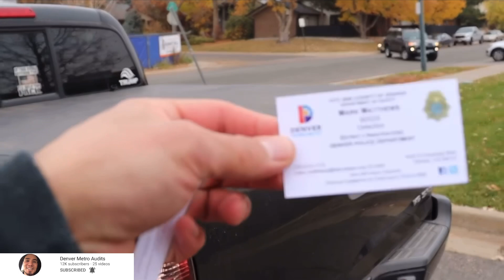“You have some identification” First Amendment audit fail. ID refusal owned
For some reason officers believe that they are in control of our safety and they need our identification to somehow find out if we are a threat with a piece of plastic. Please go to the link below to see the entirety of this video and let him know and his comment section that I sent you. Much love world and as always be peaceful to each other.